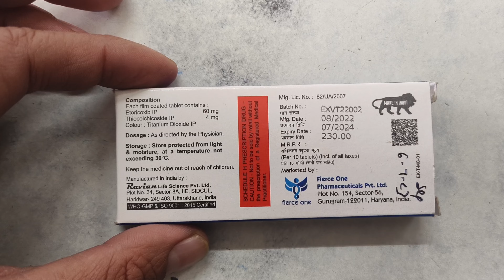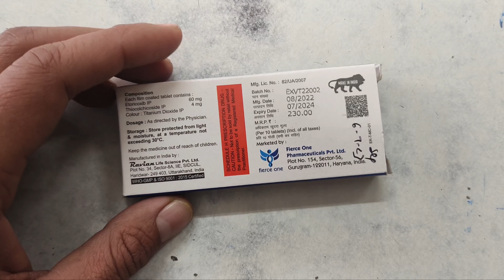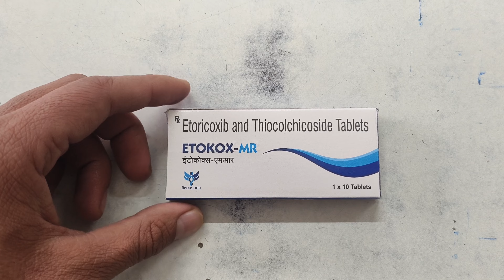जोड़ो के दर्द का इलाज । jodo ke dard ka ilaj । Etocox mr | News Update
Official Youtube Channel: News Update

News update